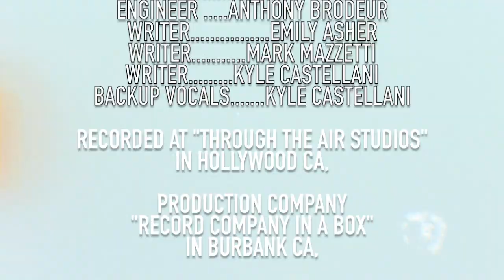Talking #1 : Lullaby Tonight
Me talking about my song Lullaby Tonight.